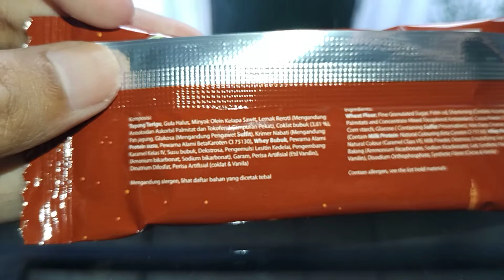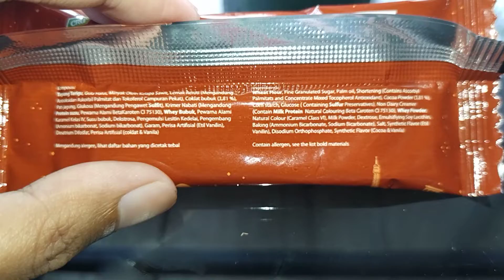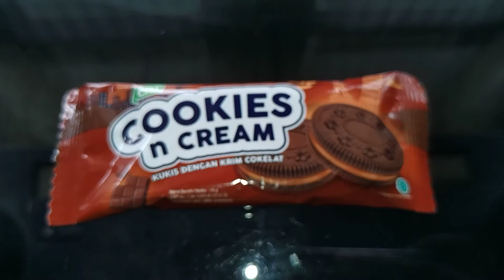UPO (Unpopular Product) #102 : Cookies n Cream Kukis dengan krim Cokelat